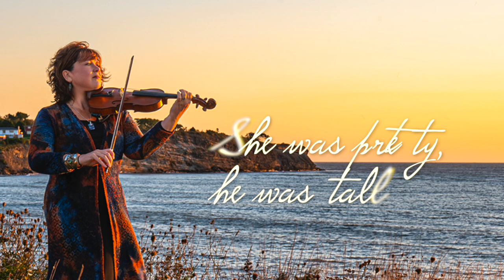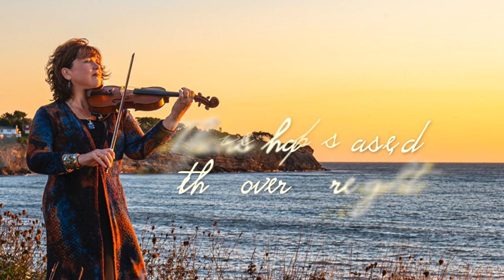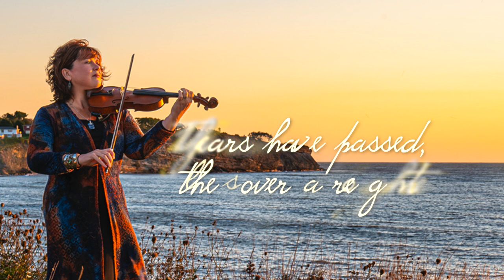Radio Sweethearts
‘Radio Sweethearts’ the second single from Lucy’s upcoming new album,  “Angels Whisper”.
(John MacCusker/John Miller)